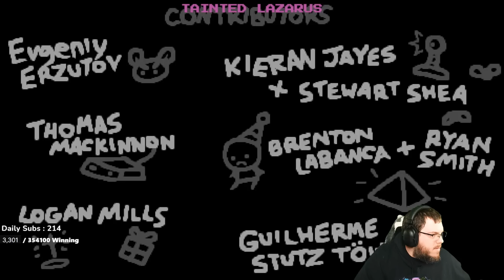Road To The 100+ Streak #187 - The Wheel Hates Us [The Binding of Isaac: Repentance]